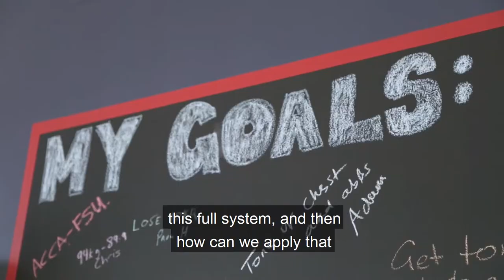Why FTI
The Functional Training Institute are pioneers in the Functional Training industry, creating some of Australia’s first ever certified CEC accredited courses around the instructional use of functional training equipment including kettle bells, power bags, barbells, battling ropes and more.

For a full selection of great workouts like this one, visit the FTI Channel on YouTube: